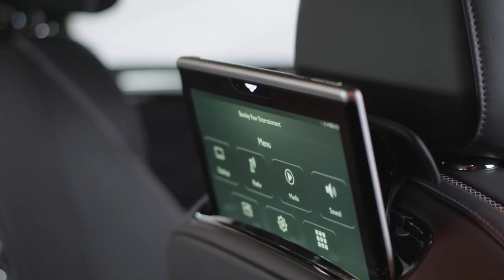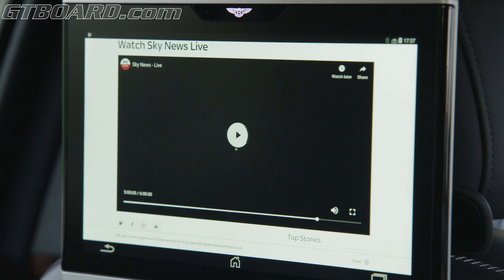Bentley Advanced Connectivity similar Kim Schmitz "Kimble" / "kim Dotcom" Megacar back in the days?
With several SIM-cards connected for a higher capacity broadband? Have a read about Kim Dotcom's Megacar and other Brabus cars at m5board told by himself